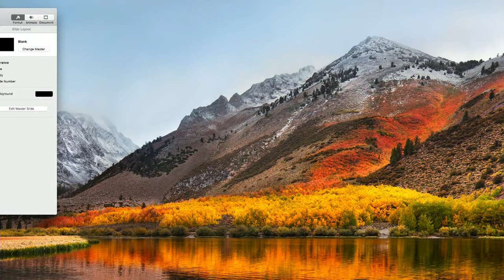Hoad, Mägi, Price, Stott, Boulanger: LSO Discovery Relaxed Friday Lunchtime Concert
Live from LSO St Luke's on Friday 26 November 2021 at 12.30pm GMT. Want to know more about classical music but not sure where to start? Make the most of your lunch break and enjoy a  45-minute informal concert at LSO St Luke’s.

Cheryl Frances-Hoad: Invocation
Ester Mägi: Cantus
Florence Price: Adoration
Rachel Stott: Magical Thinking (world premiere)
Nadia Boulanger: Three Pieces for Cello and Piano

Rebecca Gilliver: cello
Sophia Rahman: piano
Rachel Leach: presenter

This performance is particularly suitable for individuals or groups who feel more comfortable attending concerts in a relaxed environment. Everyone is welcome including people with autism, sensory and communication impairments and learning disabilities.

This broadcast features an adapted BSL interpretation which will include more visual and gestural elements, and live captioning will be provided by StageText. There will also be accessible digital programme notes available to download in advance or on the day.
SUPPORT THE LSO
The importance of music and the arts has never been more apparent than in recent months, as we’ve been inspired, comforted and entertained throughout this unprecedented period.

As we emerge from the most challenging period of a generation, please consider supporting the LSO's Always Playing Appeal to sustain the Orchestra, allow us to perform together again on stage and to continue sharing our music with the broadest range of people possible.

Click the button to the top right of the player.

Texts cost £5, £10 or £20 plus one standard rate message and you’ll be opting in to hear more about our work and fundraising via telephone and SMS. If you’d like to give but do not wish to receive marketing communications, text LSOAPPEALNOINFO 5, 10 or 20 to 70085.
The LSO’s return to work is supported by Art Mentor Foundation Lucerne and Dna Nudge.

Generously supported by the Weston Culture Fund.